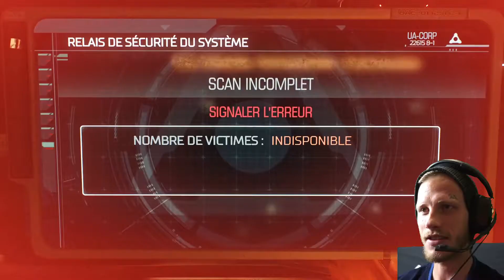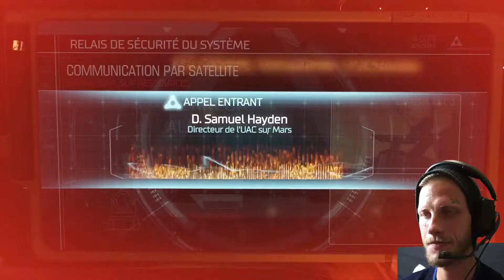DOOM - l'invasion démoniaque commence | Ep.1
Voici le premier épisode découverte sur le nouveau jeu "Doom" vous allez voir que je vais vite me familiariser avec le jeu !

"Achetez des clés et cartes de jeux vidéo à des prix favorables chez MMOGA“

7 € de réduction pour vous inscrire sur l’offre de votre choix à avec mon code « Mrzombificateurgamo7 »
300 points offerts sur ZappyDay – le site qui vous fait gagner plein de cadeaux facilement en cliquant